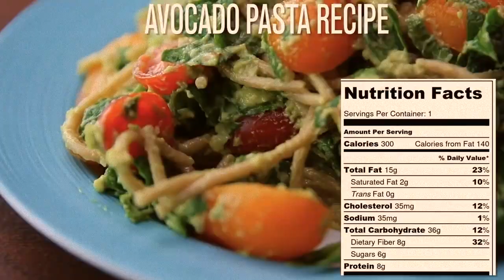Top 3 Avocado Food Ideas | Healthy Avocado Toast Recipes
I hope you have some avocados leftover from Cinco de Mayo because I have a whole LOT of avocado food ideas for how you can use them. Avocado is an ingredient that I use almost as often as I use lemon. It’s healthy, creamy, delicious, and so versatile what’s not to love? Today, I thought I’d highlight some of my favorite healthy avocado chicken salad and healthy avocado toast ideas for you.

I often start my day with healthy avocado toast recipes, but I love sneaking avocado into my breakfast in other ways too! Avocado makes the creamiest smoothie I’ve ever had (plus its healthy fats help keep me full till lunchtime), and it’s essential in my go-to breakfast tacos.

You couldn’t write a roundup of avocado recipes without including avocado toast. There’s a reason this simple food has been taking the world by storm for the last few years: it’s SO easy to make, and it’s darn good. Make sure you use well-toasted bread to contrast with the creamy avocado on top and load it up with a fried egg or any of these toppings.